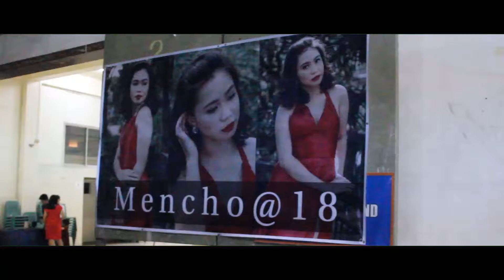Meng @ 18 (PART 1 of 4)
Turning 18 is a great life experience. Don’t miss the excitement!

Part 1 Video: 18 roses & and 18 Charm
Part 2 Video: Sing to the celebrant & and mini games and more
Part 3 Video: 18 Treasure and 18 wishes
Part 4 Video: Continuation, Blowing the candle and end of the program